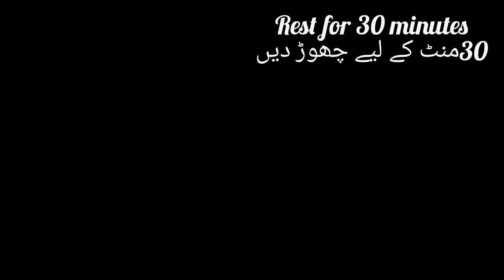Zinger shawarma with home made pita bread. chicken shawarma by sundas naveed.